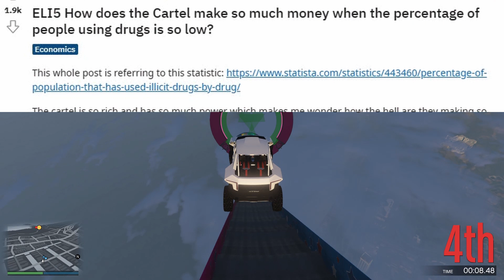How do cartels make so much money?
When looking at the majority of the population it seems that there's not many people that do drugs. So with this being the case... How do cartels make so much money? Watch this video to find out!